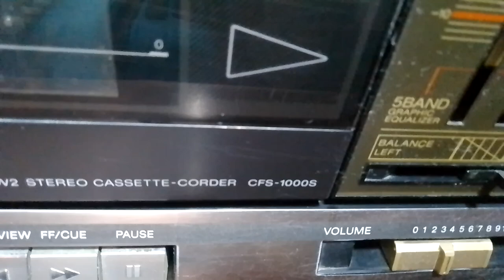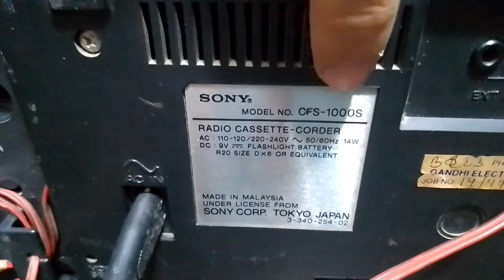SONY STEREO CASSETTE CORDER CFS - 1000S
For Sale

SONY
SONY STEREO CASSETTE CORDER
CORDER
STEREO
DOLBY
VINTAGE
SONY CASSETTE DECK WITH SPEAKERS
Sony
stereo
nice Performance
SONY Product